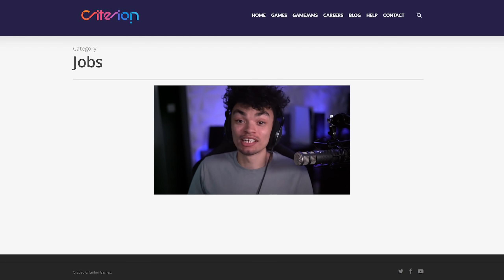Need for Speed 2021 - RELEASE Window Confirmed!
NFS Heat is totally done at this point, but we have confirmation of the time frame we can expect the next game. Along with some early footage from EA and leaked... the info is piling up!